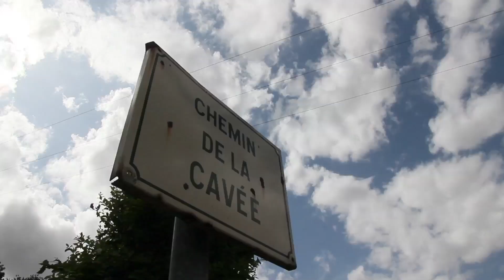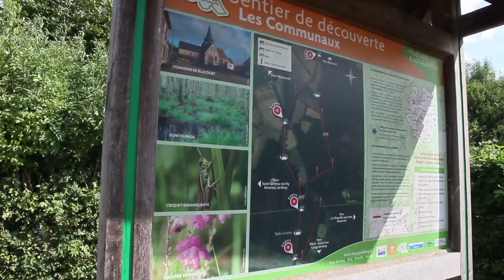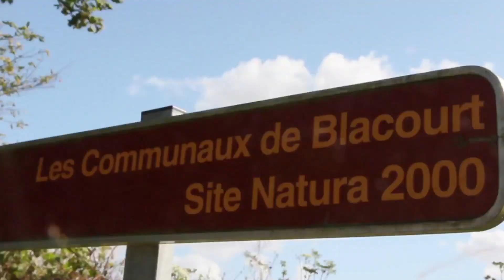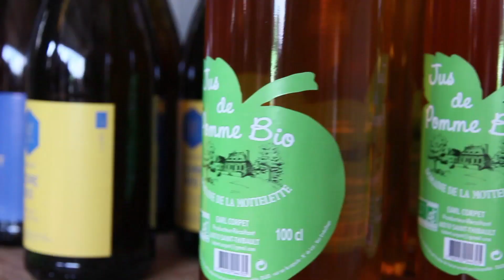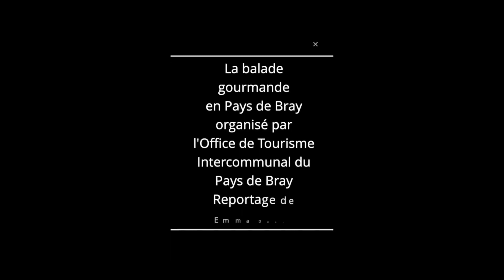Balade Gourmande « Au cœur du bocage brayon, entre prairies et vallons »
Bray'Art est une résidence d'artistes dans le Pays-de-Bray qui regroupe 6 artistes d'horizons différents dont : Patricia ALLAIS-RABEUX, aquarelliste-carnettiste ; Maya REICH, vitrailliste ; Xavier DEMERLIAC avec son groupe L’Attirail, compositeur-musicien ; Patricia LEMORT, sculptrice-peintre en décors ; Emmanuelle DAUDE, vidéaste ; Florence CAILLON avec sa Compagnie L’Eolienne, danseuse circassienne. Ils sillonnent la campagne brayonne afin de rencontrer les habitants et visiteurs d'un jour tout en leur permettant un accès facile à l'art.

Reportage de la Balade Gourmande du 10 août 2019  « Au cœur du bocage brayon, entre prairies et vallons » organisée par l'Office du Tourisme intercommunal du Pays de Bray.

Reportage réalisé par Emmanuelle DAUDE

Projet porté par la Communauté de Communes du Pays de Bray (CCPB), en collaboration avec le Centre Social Rural intercommunal François Maillard.
Avec le soutien financier de l’Europe (Feader), de la DRAC Hauts-de-France et de la CCPB.

Crédit : Emmanuelle Daude (Silence je tourne)